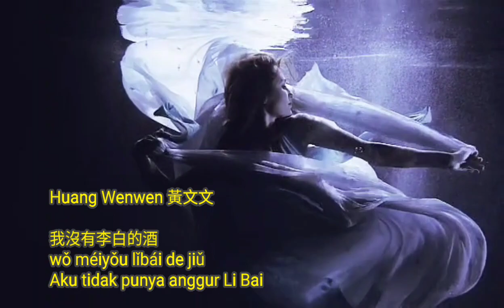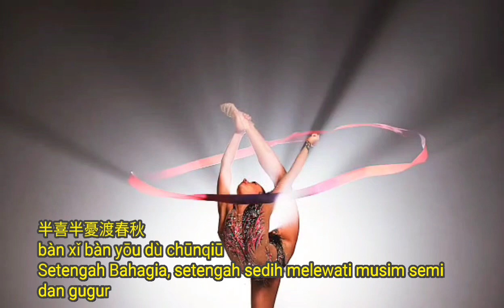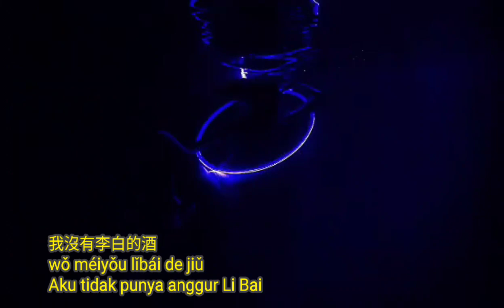Wo meiyou libai de jiu 我沒有李白的酒 Huang Wenwen 黃文文 Chinese songs lagu mandarin lyrics pinyin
Huang Wenwen 黃文文

我沒有李白的酒
wǒ méiyǒu lǐbái de jiǔ
Aku tidak punya anggur Li Bai
# 李白的酒 lǐbái de jiǔ = arak yg sangat kuat dan biasa diminum Libai
# Li Bai adalah seorang penyair terkenal pada masa Dinasti Tang

酒若消愁何來憂
Jiǔ ruò xiāo chóu hé lái yōu
Jika anggur menghilangkan kesedihan, mengapa harus khawatir

香煙點燃指尖愁
xiāngyān diǎnrán zhǐ jiān chóu
Rokok meyalakan kesedihan diujung jari

煙霧縈繞淚不休
yānwù yíngrào lèi bùxiū
Asap mengepul air mata mengalir tiada henti
# 煙霧 yānwù = merokok

他若要走何須留
tā ruò yào zǒu héxū liú
Jika dia ingin pergi, mengapa tetap tinggal

我來世間本窮游
wǒ lái shìjiān běn qióng yóu
Aku datang kedunia ini dengan sia sia

半喜半憂渡春秋
bàn xǐ bàn yōu dù chūnqiū
Setengah Bahagia, setengah sedih melewati musim semi dan gugur

何葯能醫我心中悠
hé yào néng yī wǒ xīnzhōng yōu
Obat apa yang bisa menyembuhkan, menenangkan hatiku

不能一醉解千愁
bùnéng yī zuì jiě qiān chou
Tidak bisa menghilangkan seribu duka dengan mabuk

我懂得杜甫的憂
wǒ dǒngdé dùfǔ de yōu
Aku memahami kekhawatiran Du Fu
# 杜甫 dùfǔ = seorang penyair realis hebat di Dinasti Tang

往事放下莫回頭
wǎngshì fàngxià mò huítóu
Lepaskan masa lalu, jangan melihat ke belakang

萬事掛在我心頭
wànshì guà zài wǒ xīntóu
Semuanya menumpuk dalam pikiranku

學陶淵明解憂
xué táoyuānmíng jiěyōu
Belajar dari Tao Yuanming untuk menghilangkan kekhawatiran
# 陶淵明 táoyuānmíng = adalah penyair pastoral pertama Tiongkok, yang dikenal sebagai sekte penyair tertutup di zaman kuno dan modern dan pencetus aliran puisi pastoral

知足到白頭
zhīzú dào báitóu
Puas sampai tua

Interlude…
Kembali keatas
kembali ke ***